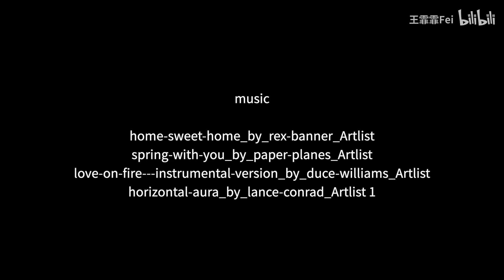【Fei's Vlog 】200718 Sisters Who Make Waves - Behind the scenes of 2nd public performance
乘风破浪的姐姐 公演幕后大公开~跟姐一起浪吧！